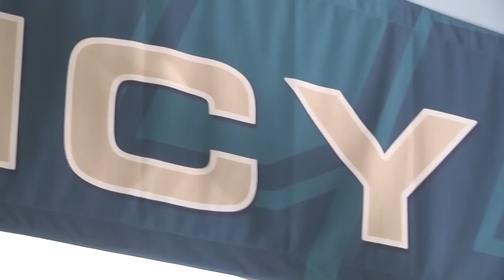2015 USF Football - Winter Workouts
The USF Football team is already working hard in the weight room preparing for the 2015 season.